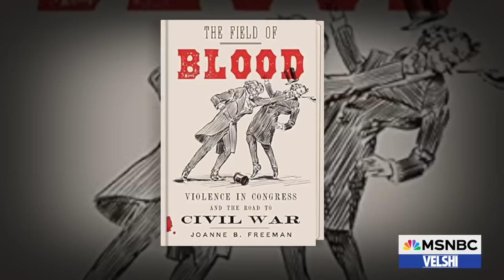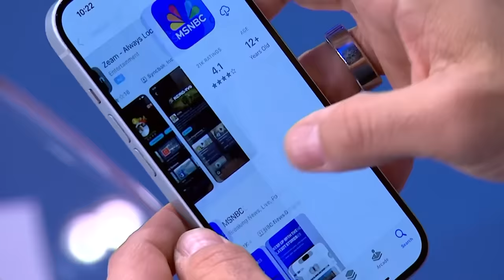'A strike at the heart of democracy': Why billionaires are flocking back to Trump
Donald Trump’s campaign is claiming they raised over $50 million at a Saturday night fundraiser in Palm Beach, Florida, nearly double the historic amount raised by President Joe Biden during his Radio City Music Hall event last month, alongside former presidents Obama and Clinton, which brought in over $26 million. Vanity Fair Special correspondent Molly Jong-Fast and Yale University history professor Joanne Freeman join Ali Velshi to discuss whether these numbers are trustworthy, and the alarming trend of billionaires and wealthy donors returning to Trump’s fold after previously disavowing him in 2020.